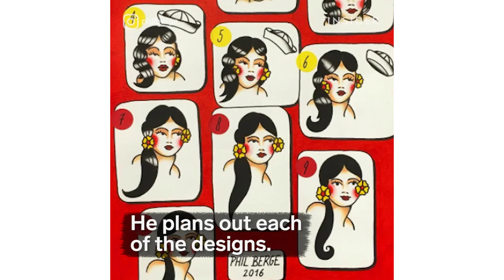Stop-Motion Tattoos Come To Life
Phil Berge is a tattoo artist at Quebec City's Tattoo Shack, who's known for bringing ink to life. His designs are thoughtfully planned out to create stop-motion cartoons over multiple clients' bodies. After he gives a tattoo, he photographs his work then combines the images into an animation.

Produced by: Chelsea Pineda